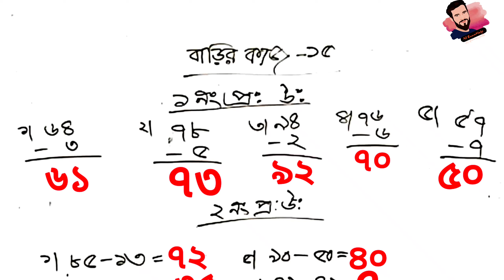Class 2 Math Assignment 15 Answer 2021 ||15th week assignment ||২য় শ্রেনির গনিত এসাইনমেন্ট ১৫ সমাধান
২০২১ সালের এসাইনমেন্ট এর সকল ক্লাসের সকল বিষয়ের নমুনা উত্তরঃ